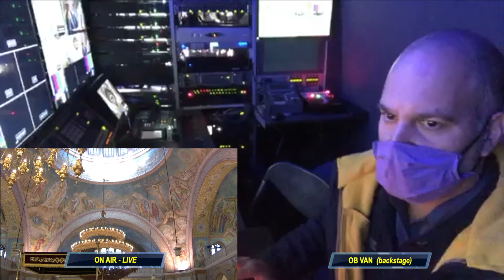ΑΓΙΟΥ ΑΝΔΡΕΟΥ 2020 (live) - OB VAN backstage